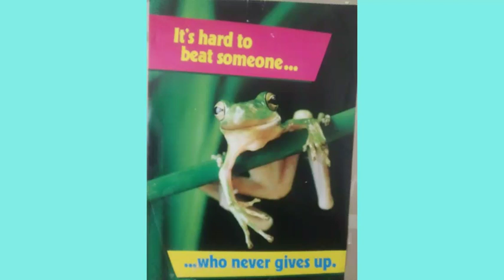Dub Tribute to Rt. Hon. Dr. Louise Bennett Coverley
Vocals: Jourlesa Lesajour
Painting Rayjour Zion Jourray
The dawn RIDDIM by Soulfyah